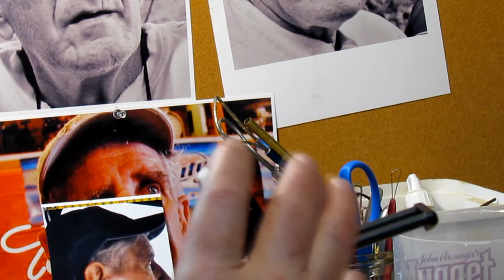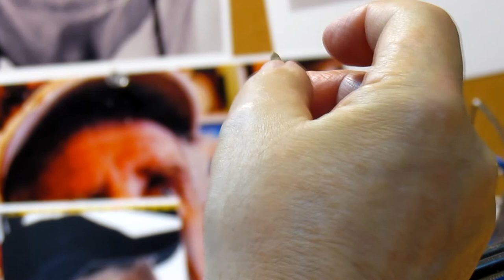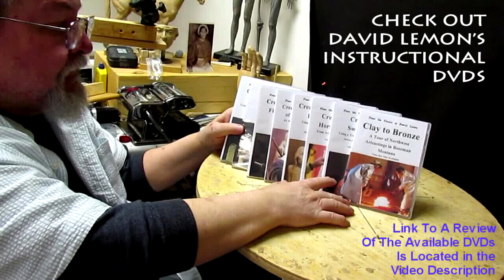Making Really Small Horses Heads